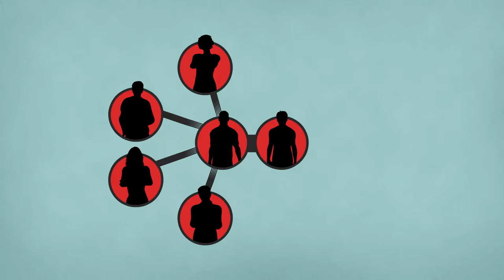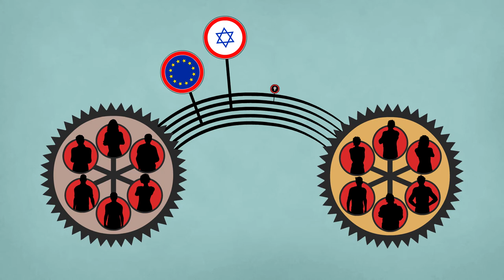Gesellschaft Extrem: "Radikalisierung von Gruppen" in einer Minute erklärt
Ra­dikalisierungs­pro­zesse ge­hen ins­be­sondere bei jungen Menschen oft mit der Suche nach Sinn, I­den­ti­tät und O­rientierung ein­her. Grup­pen wir­ken aus ihrer Sicht sinn­stiftend, in­dem sie ein kla­res Lebens­ziel vor­ge­ben und bei der Orientierung in einer im­mer kom­plexer wer­den­den Welt unter­stützen. Es zeigt, dass unter­schiedliche ra­di­ka­le Grup­pen be­stimmte ideo­logische E­le­mente, so­ge­nannte Narrative, teilen, die oft ähnlichen Mus­tern folgen.

In diesem kurzen clip sind die wichtigsten Thesen und der Forschungsstand komprimiert zusammengefasst und anschaulich aufbereitet. Ausführliche und weiterführende Informationen zum Thema finden sich